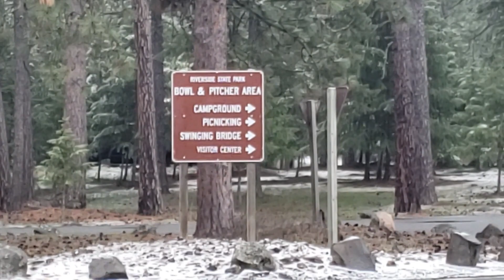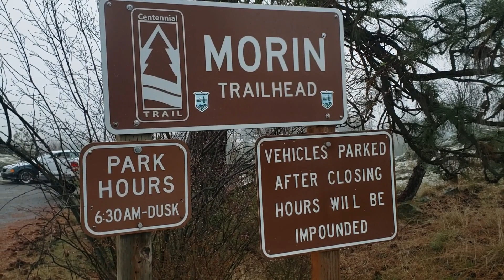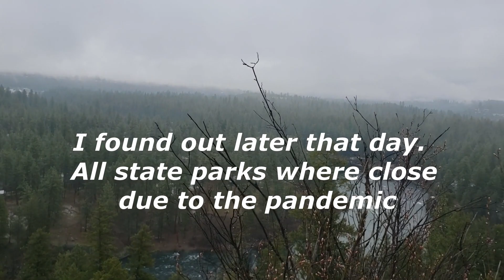Riverside State Park Bowl & Pitcher Spokane River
I wanted to show you all a place in Riverside State park known as Bowl & Pitcher and the suspension bridge. The park was closed due to the current pandemic. So I had to get creative.